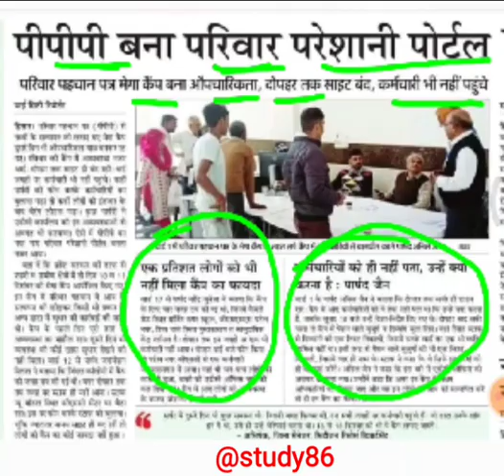परिवार पहचान पत्र, ppp, parivar pahachan patr, hssc, latest news,latest job, job alert, new vacancy